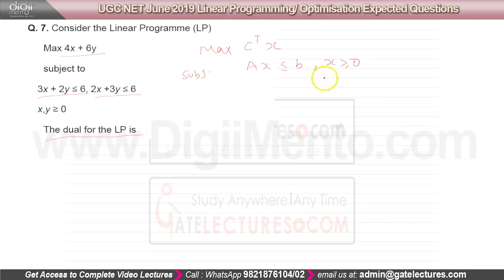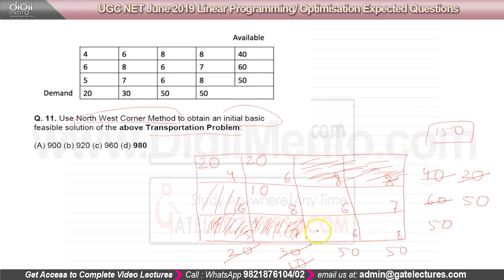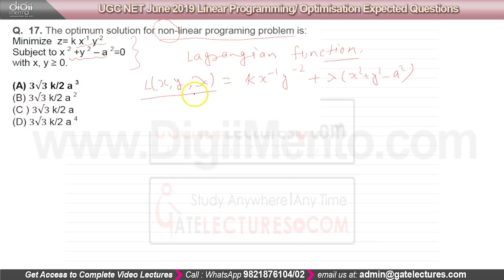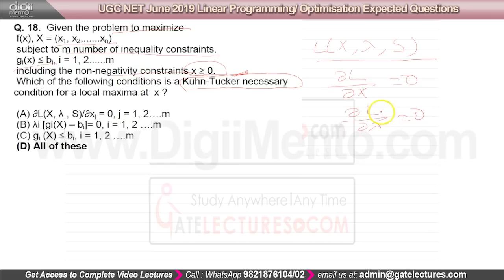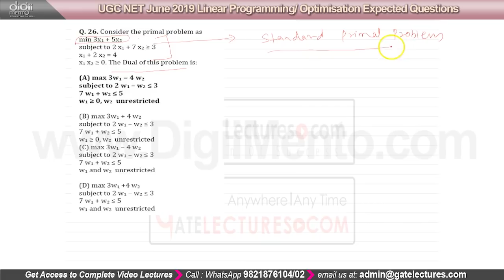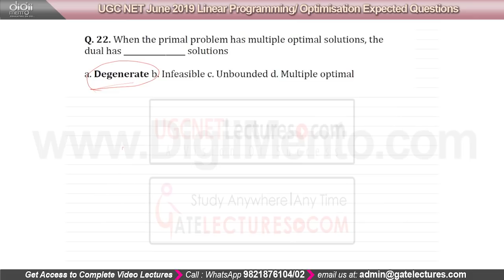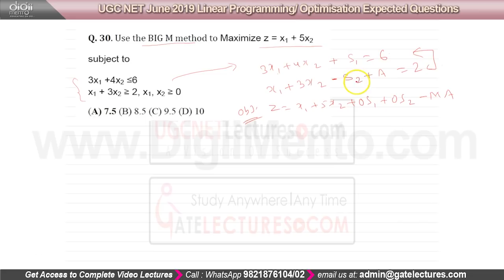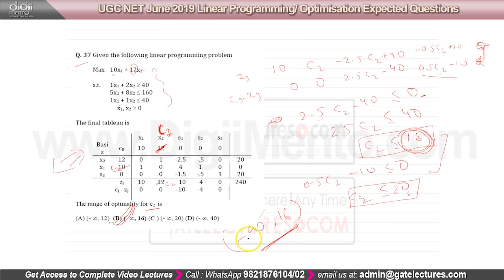NTA UGC NET June 2019 CSE Expected Questions - Linear Programming Optimization